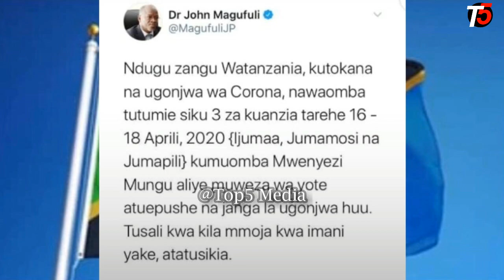RAIS MAGUFULI ATOA TAMKO HILI BAADA YA WAGONJWA KUONGEZEKA TANZANIA ''NAOMBA TUTUMIE SIKU TATU"